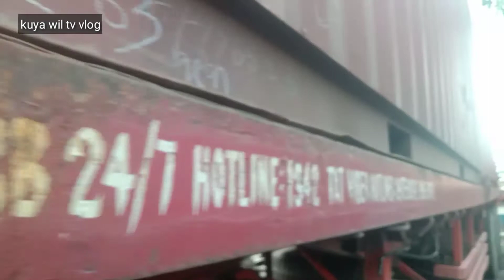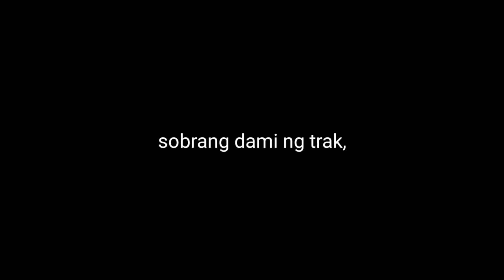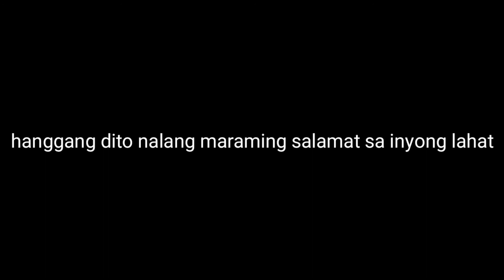Kahit sira forklift naikarga padin panaoli container van